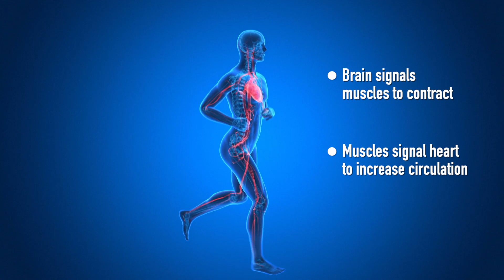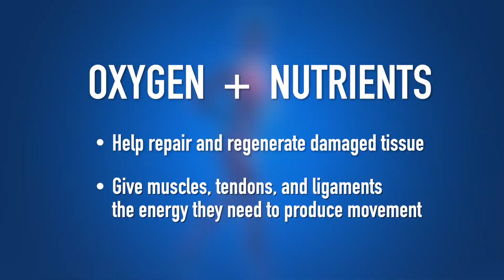The Science of Warming Up | Increased Blood Circulation | BIOKINETIX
Follow BIOKINETIX on social media for more about the benefits of warming up, along with helpful health and safety tips: